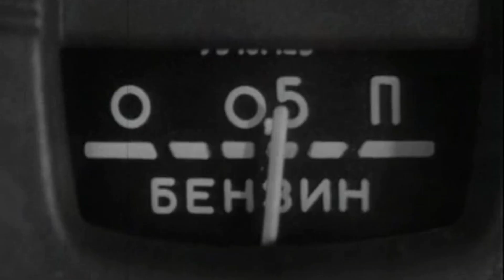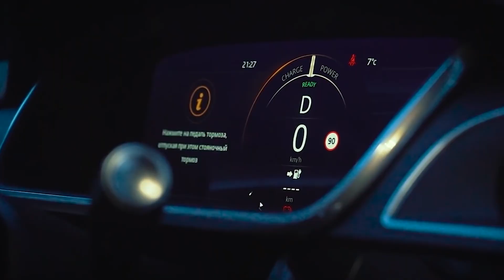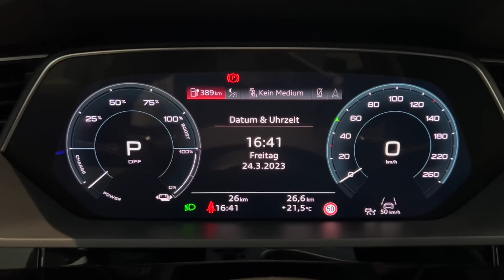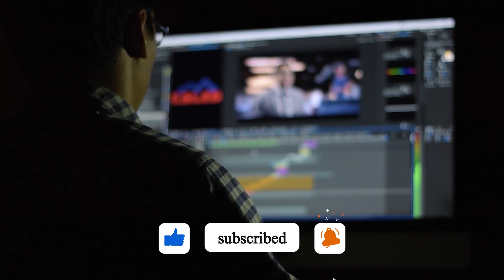Not only Tesla! The best electric cars in the world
Have you ever encountered this: when you mention an electric car, people automatically think of Tesla? You assume "Tesla" means "the best." And indeed, for many years, it seemed like only Elon Musk and his company were involved in the development of electric vehicles. But is that really the case? Were Tesla electric cars the first? Are they still the best? What does the future hold for the industry, if anything at all? We will answer these and many other questions in today's video.

Timecodes:

00:00 Intro
00:46 Electric motor
02:41 Breakthrough in technology
04:46 Voyah Zhuiguang
05:13 Nissan Leaf
06:49 Jaguar I-Pace
07:57 Lucid Air
09:21 Tony Stark's car
10:30 What is the future of electric cars
12:34 Plans of auto giants
13:14 Conclusion